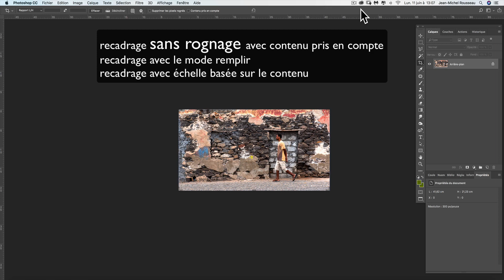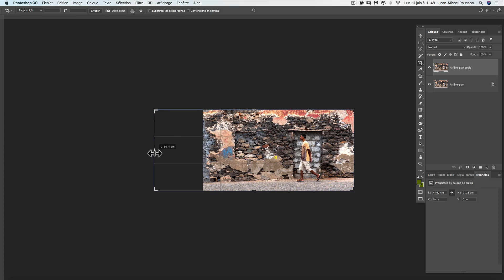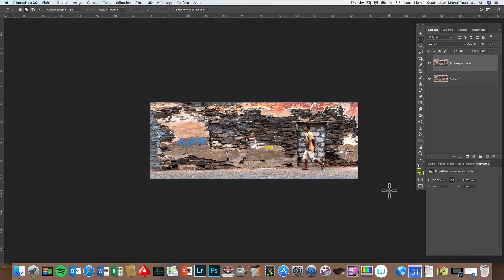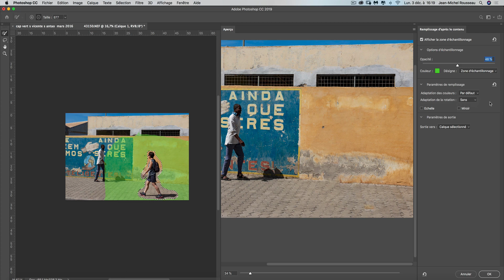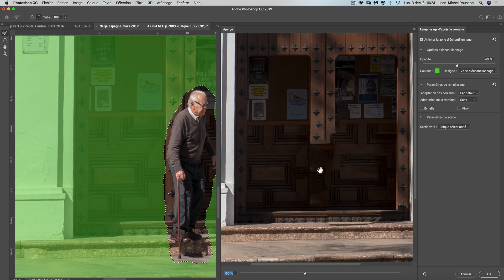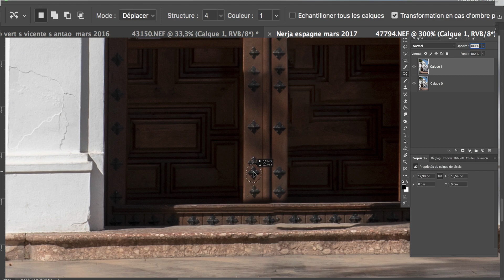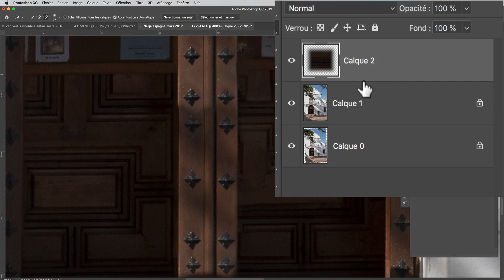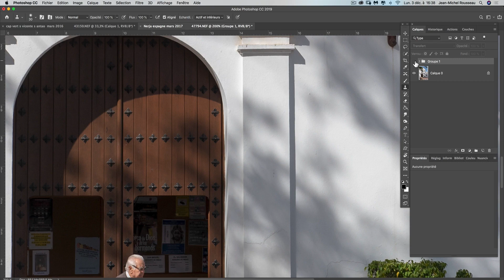recadrage contenu pris en compte